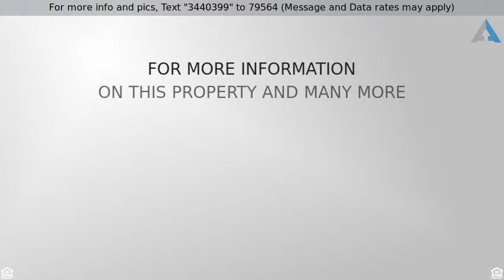Priced at $1,749,000 - 21 Bellevue Avenue, Winchester, MA 01890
Luxury On Bellevue

Bellevue – from the French meaning “beautiful view!” Whether it’s inspiring tree top views at the rear of the property, a dramatic interior with soaring ceiling height, or its custom finishes, this home does not disappoint. Be part of this wonderful neighborhood transformation and start here in the luxury flagship home! An open concept first floor flows from the fireplaced living room into the gourmet kitchen complete with Viking appliances, custom cabinets, and not one but TWO culinary islands! Ideal for entertaining. The first floor also boasts a home office, or in-law suite, with separate entrance, and lavish full bath. The second floor provides four bedrooms and three bathrooms including a master suite that is sure to please! This suite offers a large walk in closet, spa like bath with oversized shower, and soaking tub. Wake up in the morning and take in the fresh air by opening french doors to your private deck! Have it all in this commuter friendly location in the coveted Muraco school district!